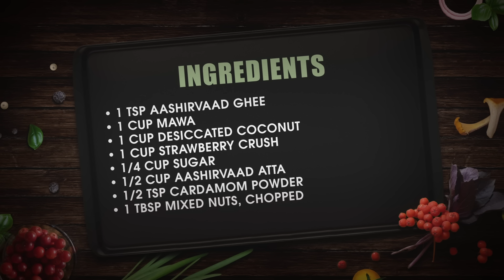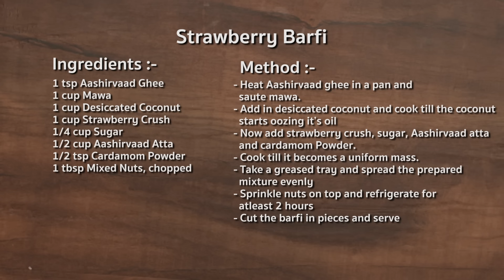Strawberry Barfi Recipe made from Aashirvaad Atta | Wheat Flour Recipes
Barfi is a mouth-watering dense milk based sweet that is usually prepared for festivals and celebrations. What makes it even better is when it’s combined with fresh strawberries which add a fruity and sweet flavor to the treat.

The origins of barfi date back to the earlier medieval times in Uttar Pradesh. How well the strawberry barfi tastes depends on the choice of the berries as they have to be at their ripest best for a delicious taste.

How about upgrading your usual wheat flour recipe for strawberry barfi by switching to Aashirvaad atta? Aashirvaad atta imparts a wholesome goodness to your regular barfi recipe thanks to its choicest grains with the overall nutrition preserved.
So, go ahead and try this delicious Aashirvaad atta recipe the next time you want to tuck into some strawberry barfi!

• 1 tsp Aashirvaad Ghee
• 1 cup Mawa
• 1 cup Desiccated Coconut
• 1 cup Strawberry Crush
• 1/4 cup Sugar
• 1/2 cup Aashirvaad Atta
• 1/2 tsp Cardamom Powder
• 1 tbsp Mixed Nuts, chopped

Method:
• Heat Aashirvaad ghee in a pan and saute mawa.
• Add in desiccated coconut and cook till the coconut starts oozing its oil
• Now add strawberry crush, sugar, Aashirvaad atta, and cardamom Powder.
• Cook till it becomes a uniform mass.
• Take a greased tray and spread the prepared mixture evenly
• Sprinkle nuts on top and refrigerate for at least 2 hours
• Cut the barfi in pieces and serve

ITC forayed into the Atta segment in 2002 by launching Aashirvaad and soon became the number one branded packaged atta across the nation. Aashirvaad aims at providing high-quality product through its 4 Step Advantage i.e. Sourcing from 6500+ sourcing centres, 3-Step Cleaning, Mechanised packaging, and nutrition lock. It allows mothers to make a variety of tasty dishes every day. It is the constant endeavor to provide only the finest grains whilst maintaining high standards of food safety and hygiene that makes Aashirvaad atta undoubtedly synonymous with purity.

Aashirvaad atta is available in five unique variants –

• Aashirvaad Whole Wheat Atta: Carefully ground on the traditional like ‘chakki’. This variant of Aashirvaad Atta contains 0% Maida and is 100% whole wheat atta.
• Aashirvaad Sugar Release Control Atta: A healthy blend of whole wheat and a Natural Grain Mix including oats and methi makes this variant of Aashirvaad atta a low Glycemic Index atta.
• Aashirvaad Select Atta: Prepared from 100% MP Sharbati wheat grains which are consistent in size and blessed with a golden sheen, this variant of Aashirvaad atta is of premium quality with locked-in nutrition.
• Aashirvaad Fortified Chakki Atta: Enriching the staple atta with essential micronutrients like iron, folic acid, and vitamin B-12, this variant of Aashirvaad atta is perfect to help alleviate nutritional, vitamin, and mineral deficiencies.
• Aashirvaad Atta With Multigrains: Elevating the staple atta with a blend of multigrain that includes wheat, soya, channa, oat, maize and psyllium husk, this variant of Aashirvaad atta infuses proteins, vitamins, minerals, and fibre in your regular diet.

Follow us to get our latest updates & upcoming videos from Aashirvaad